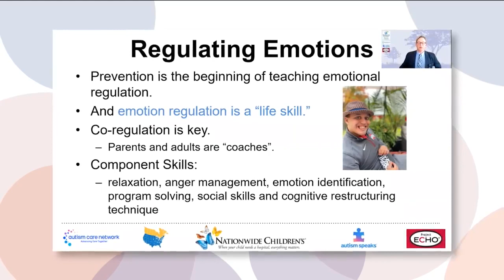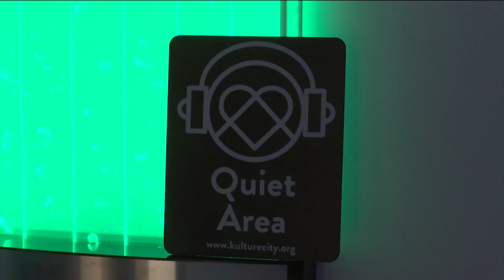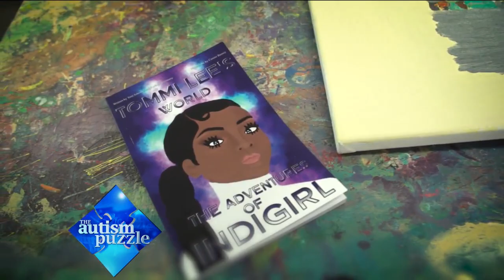Autism Puzzle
Jerod Smalley hosts The Autism Puzzle, part 2.